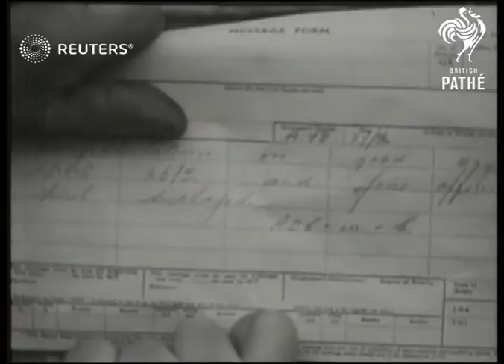DEFENCE: 'Cobber', Flying-Officer Main, awarded DFC (1940)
'Cobber', Flying-Officer Main, awarded DFC.

Full Description:

FRANCE: Western Front:
EXT
Long view pilots..1 to r... Lovet, Kain, Orton & Pyne ...Cobber receives telegram.
Semi view pilots reading telegram.
CU telegram of congratulation from A.O.C.-in-C.
Long view pilots..1 to r... as above.
CU F/L. Lovet.
CU F/O Orton.
CU S/P Pyne.
CU Cobber Kain.
CU Cobber's mascot.
CU Cobber.

Personalities - Armed Forces; Ceremonies - Decorations
Background: 'Cobber', Flying-Officer Main, awarded DFC.